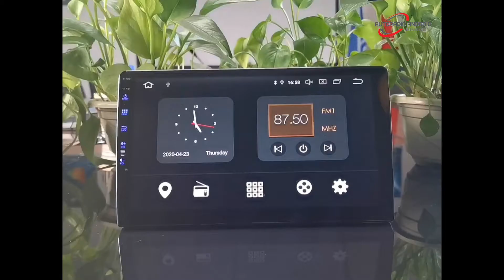Autoradio 2 DIN Android Carplay Mirrorlink Gps Pas cher Bluetooth waze ios Kit Main Libre 4G WIFI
Soyez tenté par notre autoradio android 2 din Doté d’un écran tactile capacitif full HD, le poste radio peut proposer différentes fonctions multimédias et intègre un système de navigation GPS. Garantie pendant 3 ans, le pack inclus un logiciel de navigation (5 ans de mise à jour gratuite) ainsi qu’une caméra de recul autoswitch.
Les fonctionnalités présentes sur l’autoradio 2 din android :
- Multimédia :
Côté multimédia, vous avez du tout avec ce poste radio. Avant tout, il y a la radio FM/AM RDS ainsi que le récepteur Dab/dab+. A part cela, vous aurez droit à l’accès à des chaines de TV numérique en full HD via son antenne TNT.
Pour les applications multimédias compatibles avec l’appareil, selon vos préférences, vous pouvez installer sur l’autoradio 2 Din Youtube, Deezer, Spotify, Netflix, Scout FM…Aussi, si vous êtes de la veille école, sur la façade de l’autoradio il y a un lecteur de DVD qui peut prendre en charge différents formats audio et vidéo (WMA, CD-R, DVIX, MP3, MP4, MP5, AVI…).
- Les connectiques :
Concernant les connectiques l’autoradio dispose par défaut d’un lecteur carte et un d’un port USB. Il intègre aussi des prises RCA axillaires et des fiches jacks. En matière de connexion sans fil, l’autoradio double din est équipé du mirrorlink, d’une connexion wifi et d’un bluetooth.
- GPS et navigation :
Pour la navigation, avec le système de transmission RDS, vous n’aurez pas besoin d’internet pour vous faire guider. Intégrant un TMC (traffic message channel), l’appareil détecte automatiquement les bouchons, les zones dangereuses et les points d’intérêts. Pour le choix du logiciel, il reste très large, mais à la livraison l’appareil est tout de suite équipé de l’application IGO.
Les particularités du poste radio 2 Din
- Processeur octacore :
Grâce à son processeur octacore, l’autoradio 2 Din propose une utilisation ultra fluide. A part cela, il vous permet aussi de jouer à des jeux mobiles ou application qui nécessite un CPU puissant.
- Prise en charge Apple Car play :
Si vous n’êtes pas à l’aise avec Android Auto, vous pouvez très bien remplacer cet OS par Apple Car play. Tout ce que vous avez à faire c’est de brancher sur l’autoradio une clé USB ou une carte SD qui inclus le fichier APK de l’IOS. Une le système installé, vous pouvez tout de suite bénéficier des différents services de Apple comme Siri et ITunes.
- Reprise des commandes au volant :
Avec l’autoradio android auto 2 din, vous n’avez plus besoin d’acheter une interface commande aux volants. Via le connecteur Can Bus inclus dans le pack ces commandes seront automatiquement fonctionnelles après le branchement.
- Compatibilité avec différents accessoires autos :
Si vous souhaitez rajouter plus d’accessoires, ce poste radio peut se brancher avec différents accessoires autos tels un ODB2, une dashcam et un radar de recul avant et arrière.